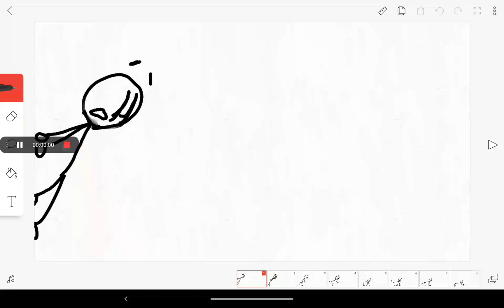Henry Stickmin Test (Feliz Natal é quase Natal!)